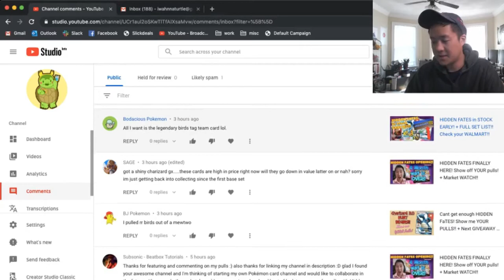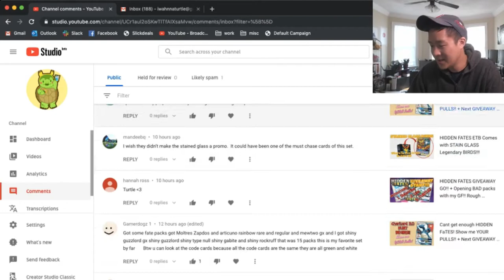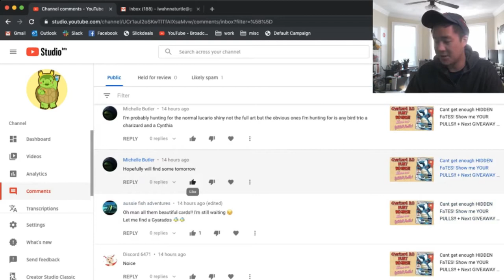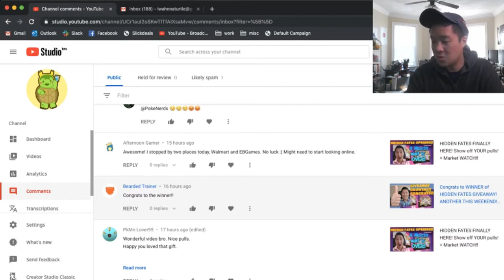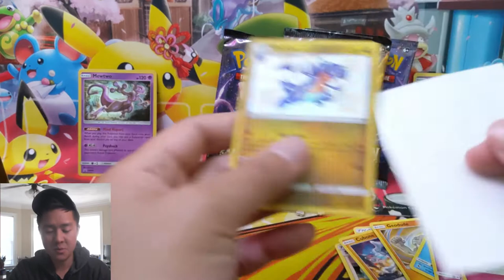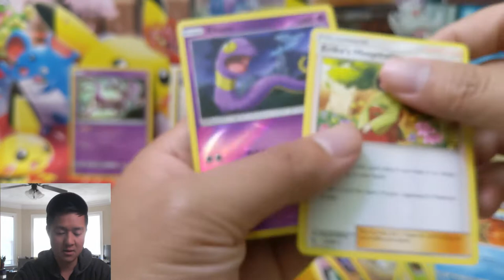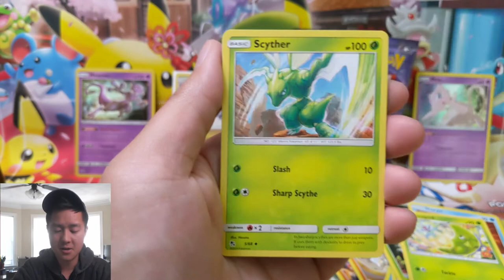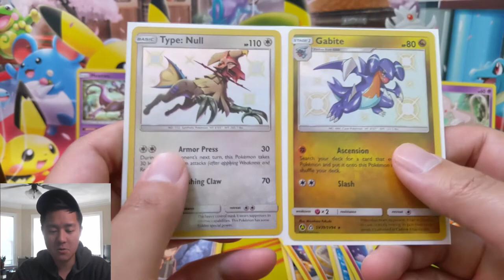Hidden Fates Opening + Pokecario's CHARIZARD!! + NEW GIVEAWAY LATER TODAY!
Send me your pulls for a shoutout!